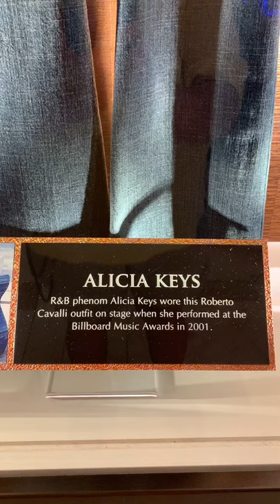Alicia Keys outfit worn in Billboard Music Awards in 2001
This Alicia Keys outfit can be found on display at The Hard Rock Casino in Hollywood.